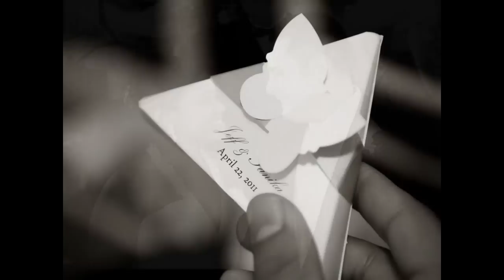Jeffrey and Tanika's Wedding at Brookgreen Gardens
Tanika Bitting and Jeffrey Argentieri were married on April 22nd, 2011, at Brookgreen Gardens in Pawley's Island, SC. Their reception followed at the Holiday Cottage in the garden. This slideshow is a vignette into the story of their day as captured through the lens of Charleston Wedding Photographer, Chris Smith, of Chris and Cami Photography.